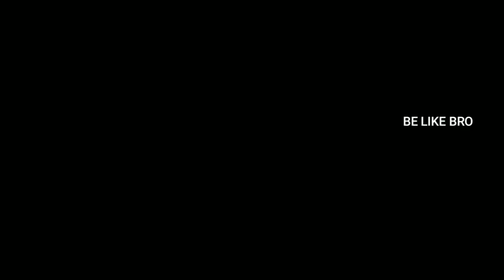Syed sohel fight with assistant director on movie sets | sohel fighting video | Belikebro